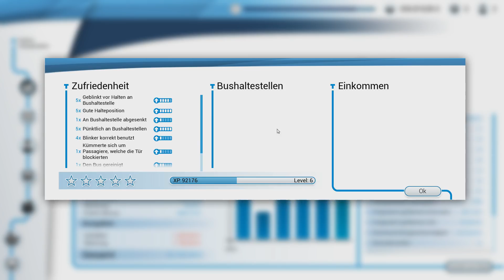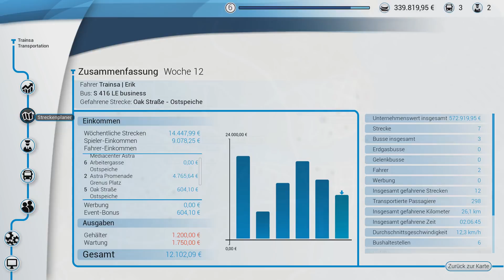Bus Simulator 18 [#04] 🚌 Unterwegs mit dem Setra | Trainsa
Ich präsentiere euch heute den Bus Simulator 18. Wir sind heute das erste mal unterwegs mit dem SETRA.

[PRE-RELEASE FASSUNG]!!!

Information zum Let´s Play Bus Simulator 18
[✔️] Spiel: Der Key für das Spiel wurde mir von Astragon Entertainment GmbH gestellt.
[✖] Sonstiges: Nö...
[PRE-RELEASE FASSUNG]

Bus Simulator 18
► Genre: Aufbau, Strategie
► Releasedatum: 13. Juni 2018